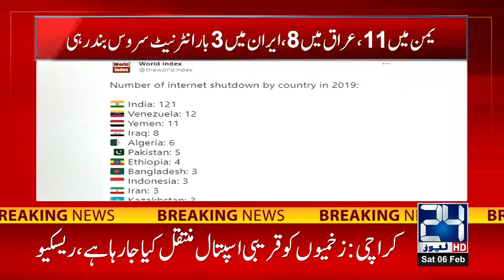4 Times!! Internet Services Breakdown In Different Parts Of Pakistan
4 Times!! Internet Services Breakdown In Different Parts Of Pakistan

24 News HD is one of the leading news channels of Pakistan bringing you the latest current affairs from Pakistan and around the world.  Live National Assembly and Senate Session.